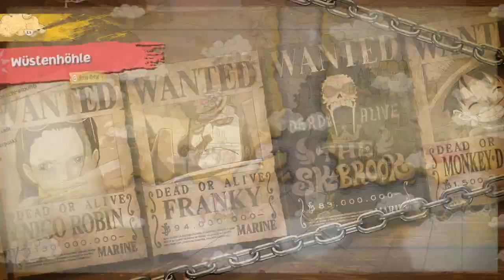ONE PIECE ODYSSEY Gameplay Erkundung in der Höhle Teil 2#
Gaming by Naice OP Gamer